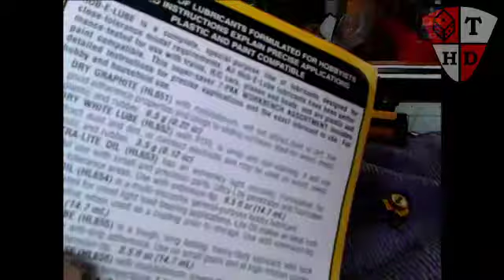Cleaning a 1976 Locomotive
Just another locomotive cleaning video.
A very old one this time around.